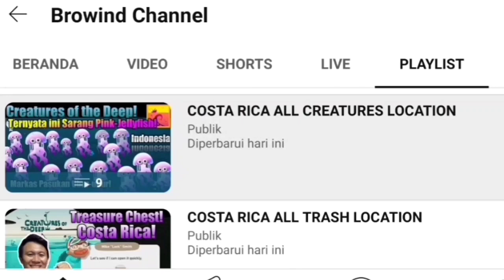SHREDDER Location June 14th 2024 - Creatures of the Deep